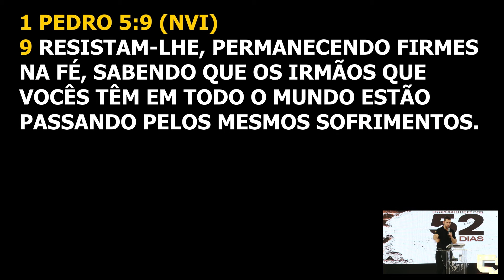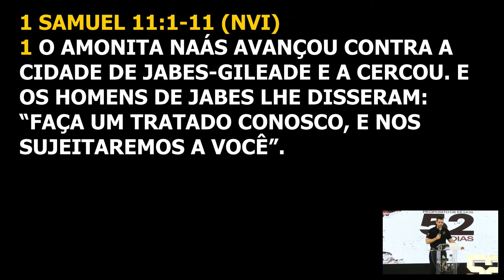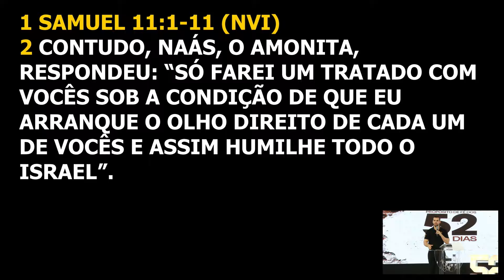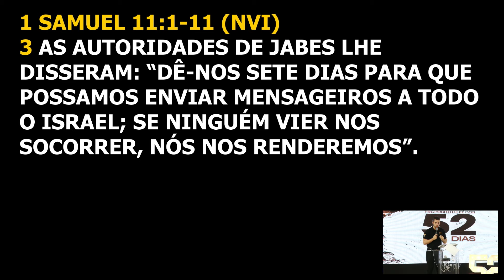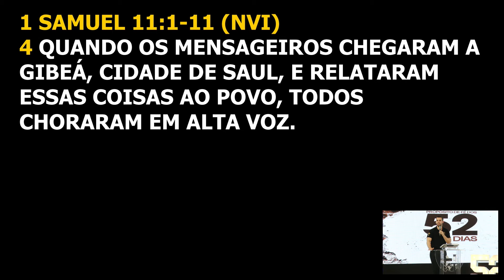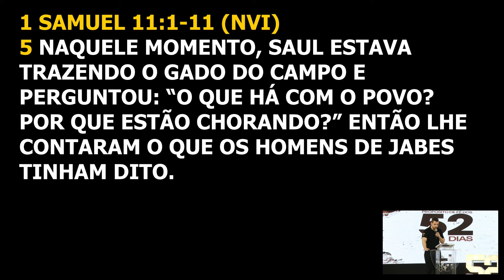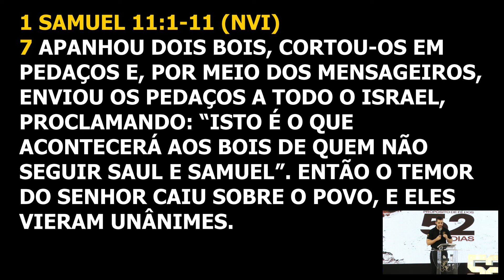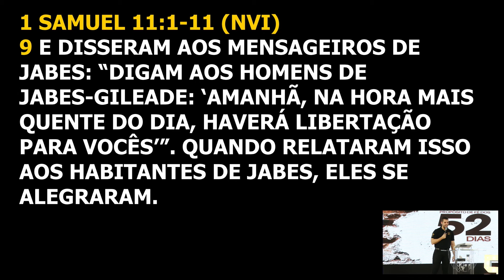Não se esconda na hora da promoção | Palavra de Vida e Fé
Culto realizado em 29 de julho de 2024

Não se esconda dentro da sua zona de conforto e acredite que sua atitude perseverante 'fala por você'. Diga com clareza ao Espírito Santo e seja assertivo no pedir, não esquecendo de orar, louvar e agradecer por tudo alcançado, pois você necessita da aprovação do Senhor em tudo o que fizer, para seguir com dignidade. Pense nisso!